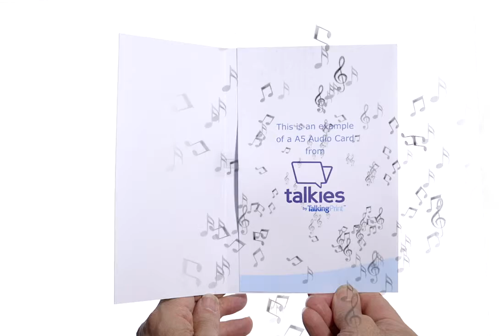Talkies Audio card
A5 Audio Card with 20 second Audio